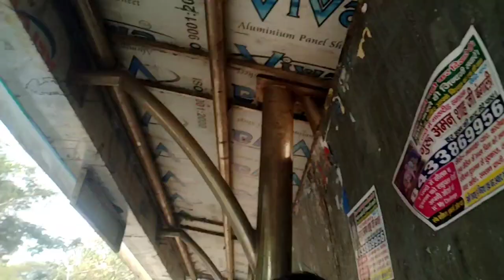Welcome To Mumbai 💞💞😜😜 Mumbai City 😛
Journey from odisha to Mumbai // welcome to Mumbai // Mumbai City
Different Fabian at Mumbai #